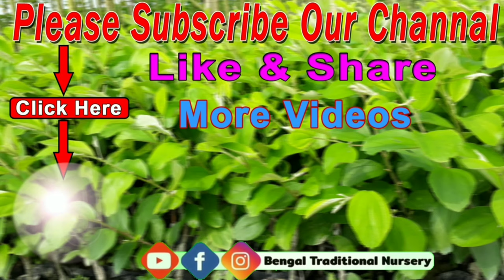All Time Jackfruit (बारामासी कटहल) 2-Year Old Plant Fruit Production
All Types of Fruits Plants And Thailand Plants Suppliers All Over India.  12 Month All Type Plants Available Our Nursery.

🌱🌱BENGAL TRADITIONAL NURSERY🌱🌱
                 - Kolkata, West Bengal -
Contect Call / Whatapp No - 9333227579